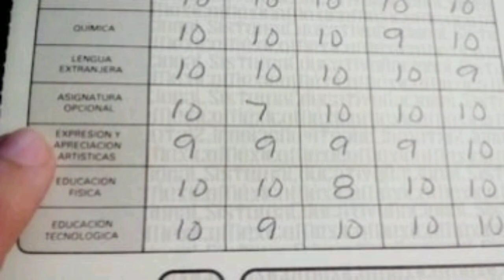DÍA del NIÑO (30 de ABRIL 2024)